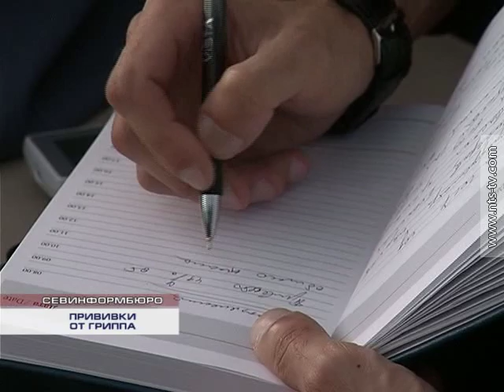10.10.2016 В Севастополе продолжается прививочная кампания против гриппа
До 1-го ноября медики планируют сделать прививки 40% населения города. По словам начальника севастопольского территориального отдела Роспотребнадзора Романа Владимировича Проскурнина, жители города чаще всего болеют острыми респираторными вирусными инфекциями.